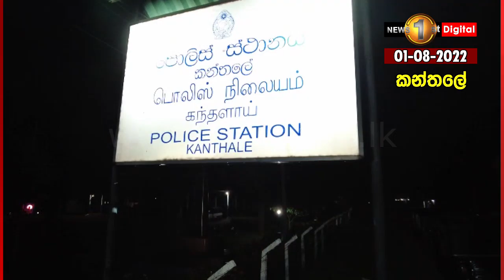අධි ශීතකරණ සහිත ලොරියකින් සොයාගත් ඩීසල් තොගය